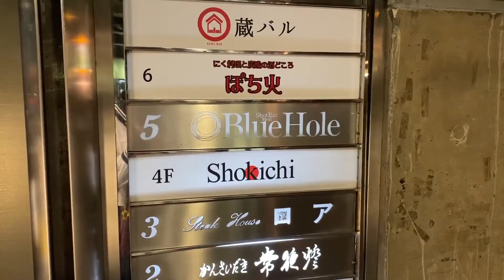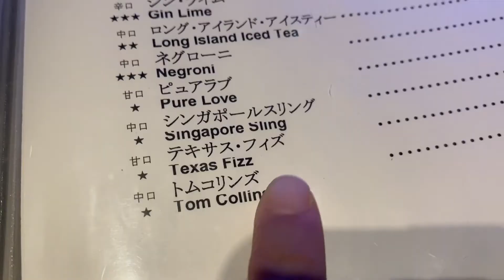halloween 2020 (working life in japan)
just a ton of random halloween footage from my phone 🎃